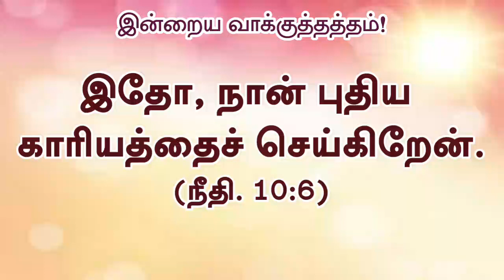Today's Rhema :: இன்றைய வார்த்தை :: 7th June 2021 :: BRO.GODWIN MOSES